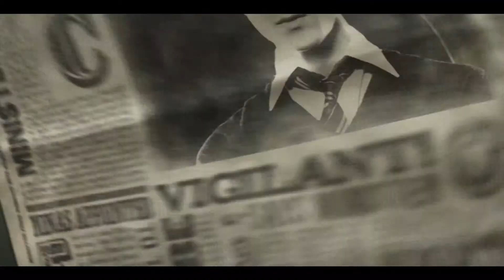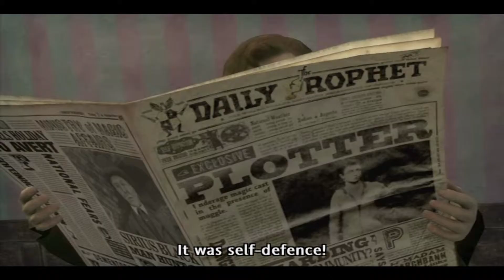Harry Potter and the Order of the Phoenix Walkthrough - Part #1 - Dementors Attack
Welcome to my Ninth Walkthrough!

The Opening Cutscene in Little Whinging, Surrey Where Harry Potter is 15 Years Old reading NewsPaper and hearing his Cousin Dudley - Big D talks with his gang after beating 10 Year Old

Harry and Dudley rund to a Alley and being attacked by the Dementors

Use your wand and move it Repeatedly so Harry can Cast Expecto Patronum

After Harry beating the Dementors he almost got expelled for doing it in front of Muggles

He is taken by Alastor Moody and Nymphadora Tonks to see Sirius Black